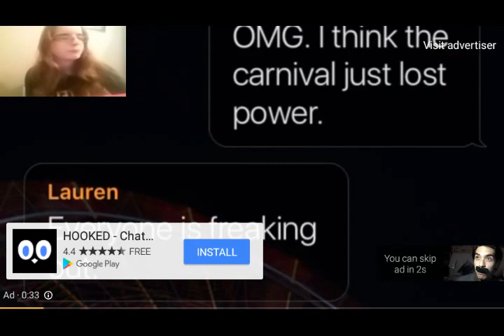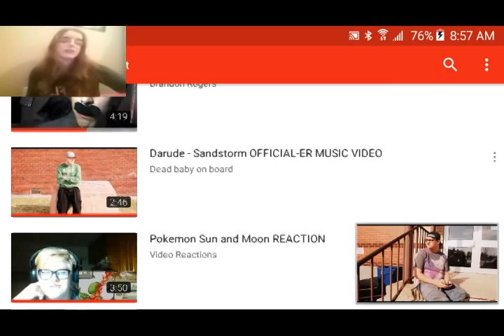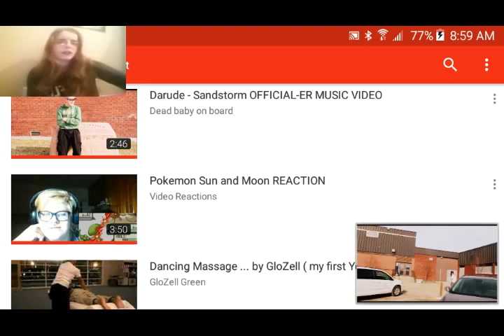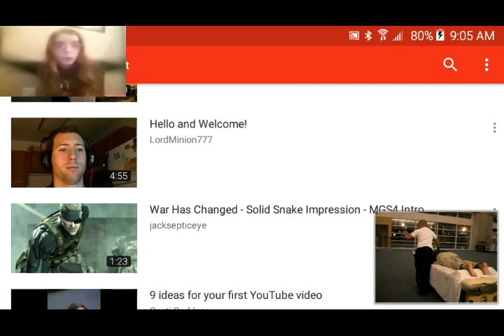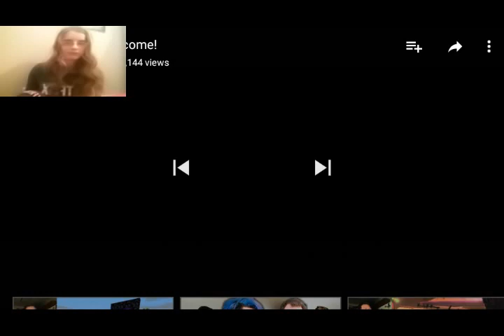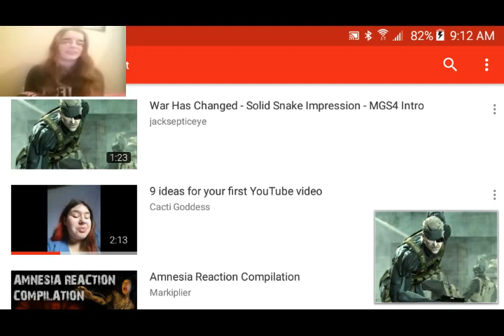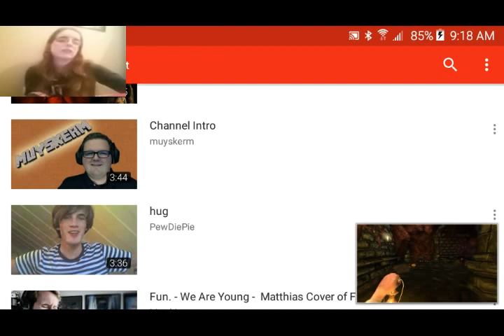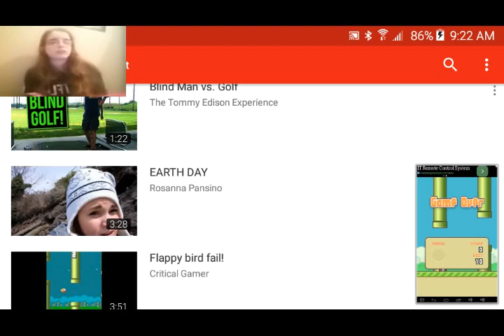BLAST TO THE PAST - Youtubers First Video's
Going back in time to watch some of the youtubers first videos on their channels